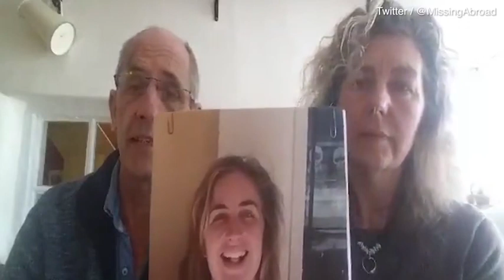Parents launch appeal for missing British backpacker Catherine Shaw